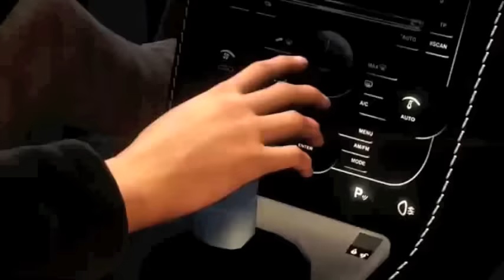The Best Hero Theme Songs Right Here! Spider-Man, 007, Mission Impossible, Batman and more!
Here is a hero themed medley I created about 10 years ago for a group of my rock band students to perform. I decided to toss it up on the 'Tube, along with a quick video featuring the various heroes.